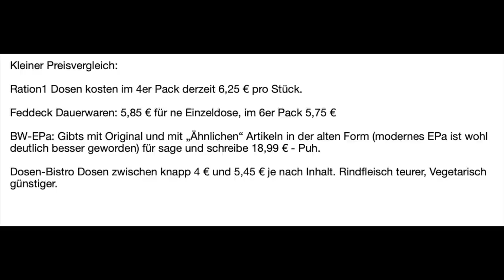Ben verköstigt mal wieder: Krisen- und Notvorsorge Futter! Praktisch, aber teuer.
Joa, Zeit fürs Mittagessen. ;-) Krisen-Langzeitnahrung schmeckt oft durchaus sehr valide, ist ebenfalls oft hochwertiger als ne "normale" Konservendose und garantiert 10 Jahre haltbar. Spaß macht des Zeug übrigens auch... aber wenn man dann über den Preis nachdenkt, stellt man schnell fest: Solange ich nicht sehr gut verdiene und dabei keine Zeit und Lust habe mich mit nem kleinen Notvorrat zu beschäftigen - Sehr sehr teuer.